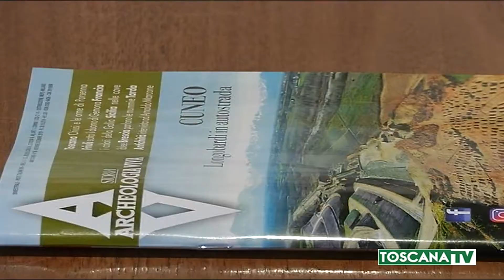2019-10-28 CHIUSI - I MISTERI NASCOSTI DEGLI ETRUSCHI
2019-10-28 CHIUSI - I MISTERI NASCOSTI DEGLI ETRUSCHI